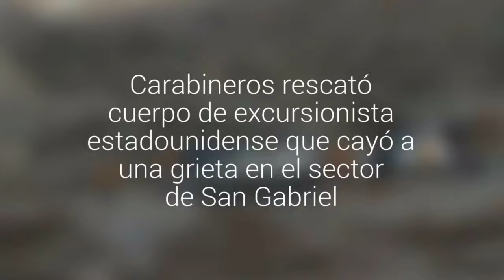Carabineros rescató cuerpo de excursionista estadounidense que cayó a una grieta en el de…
El deportista cayó a más de 50 metros en el cerro Las Cortaderas.